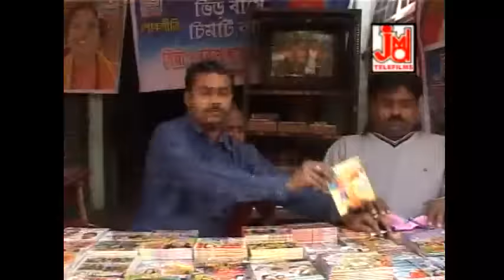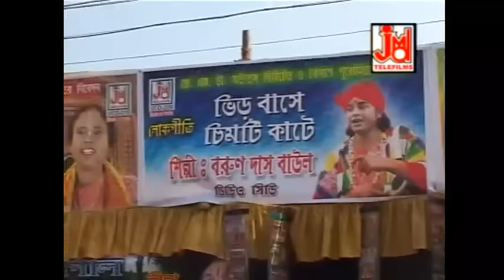কেন্দুলী মেলাতে যাব || Kenduli Melate Jabo || Barun Das || Baul Gaan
আরো মনমুগ্ধকর লোকসঙ্গীতের জন্য মন ছুঁয়ে যাওয়া লোকগীতি
অন্য অন্য শিল্পীর গান দেখা জন এই লিঙ্কে কিলিক করুন

Title :- Kenduli Melate Jabo
Artist :- Barun Das

Lyrics :- Barun Ghosh
Music Composer :- Barun Das

Music Arranger :- Krishnakanta Nandi (Pitu Nandi)
Audio Recording Studio :- Studio JMD Sounds (Kolkata)
Recodist :- Sudeep

Camera :- Shyamlok

1506

2 Ei Kenduli Guptabrindabon Bhakto Bhagowaner Jethay Hoyeche Milon